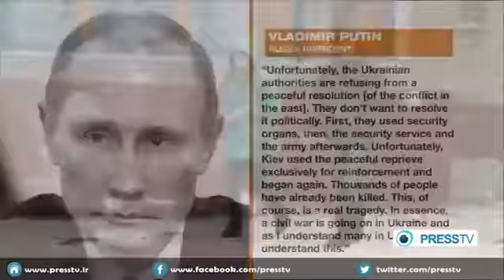Putin calls Ukraine army NATO’s foreign legion Ukraine war News Today